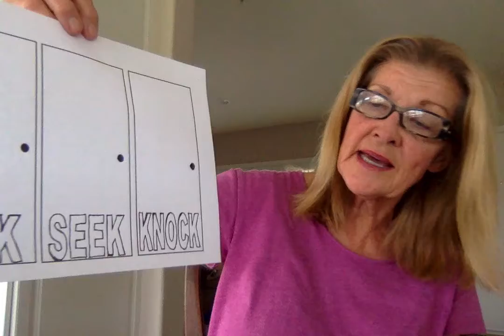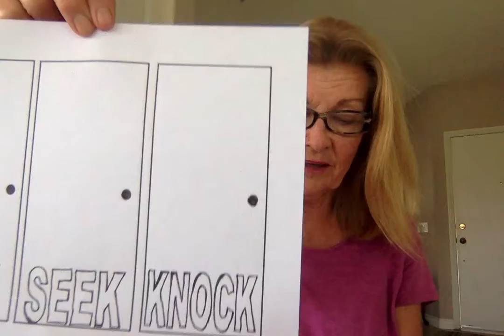CALVARY KIDS LESSON JUNE 25 || ELEMENTARY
8AM | 10AM Sunday Church San Clemente
Bible Teaching Service at 1031 Calle Recodo, San Clemente, CA 92673

7PM Mid-Week Thursday Church San Clemente